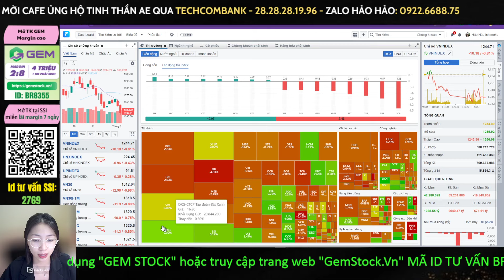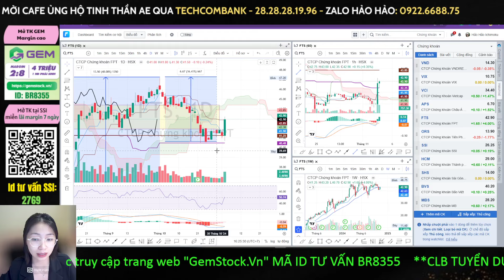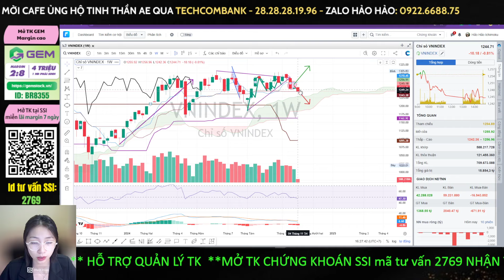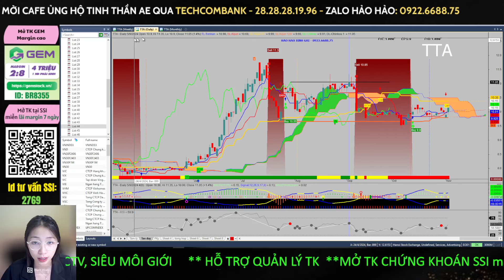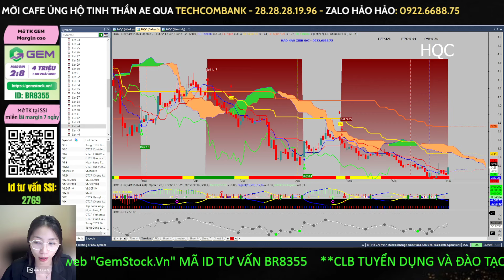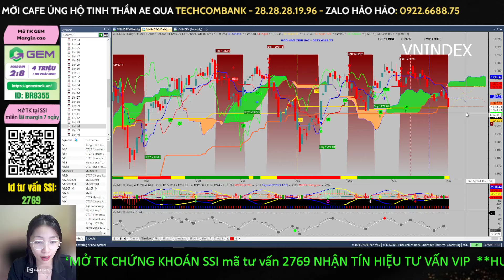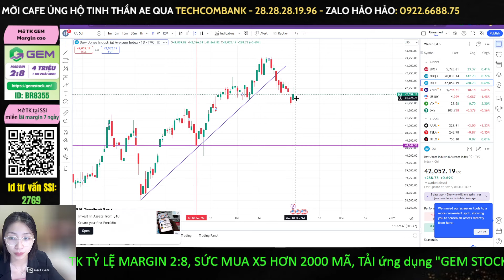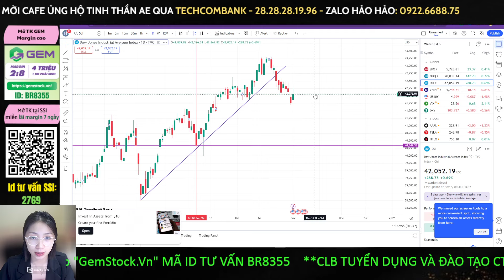Nhận định thị trường chứng khoán hàng ngày: Bí mật Đầu Tư An Toàn trong Chứng Khoán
Bắt đáy hay bán bớt cổ phiếu? Nhận Định Chứng Khoán hàng ngày Vnindex Mất Hút Thanh Khoản| Hảo ITP
Bắt đáy hay bán bớt cổ phiếu?" là câu hỏi lớn mà nhà đầu tư đang đối mặt khi thị trường chứng khoán VNIndex mất hút thanh khoản. Trong video này, Hảo ITP sẽ đưa ra những nhận định chứng khoán hàng ngày, giúp bạn có cái nhìn tổng quan về thị trường.

Nội dung video:
0:00 Thị trường hiện tại
1:30 Các cổ phiếu nổi bật
9:10 Phân tích các nhóm ngành nổi bật

Nhận định thị trường chứng khoán. Chương trình nhận định chứng khoán kịch bản khả năng trong dài hạn, trung hạn cũng như ngắn hạn dành đến anh chị hàng ngày.

👉 Tải app chứng khoán ITP nhận tín hiệu mua bán cổ phiếu và phái sinh
(Nâng cấp gói vip2 miễn phí với tài khoản giao dịch tại SSI gán mã id của anh em ITP)
👍 Anh Chị mở  tài khoản SSI/chuyển tài khoản về ID mã:   2769
👍 Link mở tài khoản mới SSI miễn lãi margin 7 ngày
👍 Mở tài khoản GEM margin tỷ lệ cao x5 sức mua